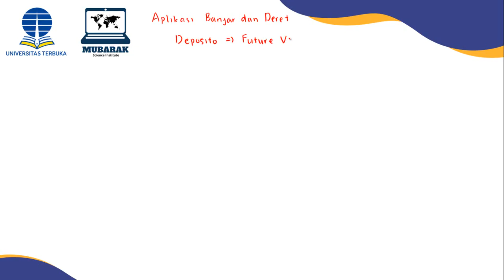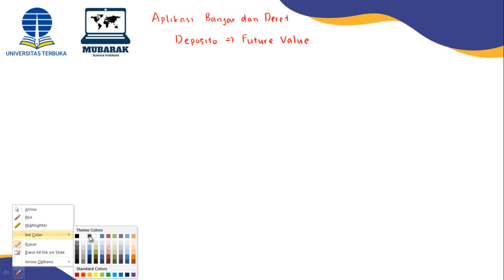2.2. Diskusi 2 (Deposito) Matematika Ekonomi ESPA 4122